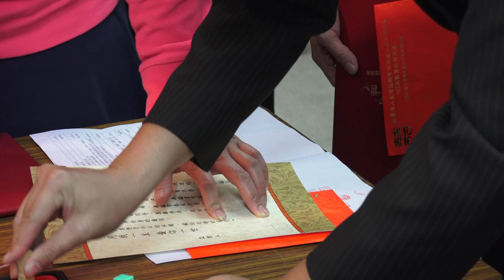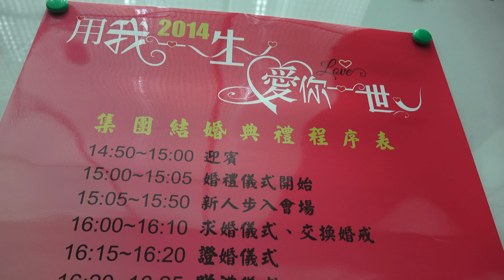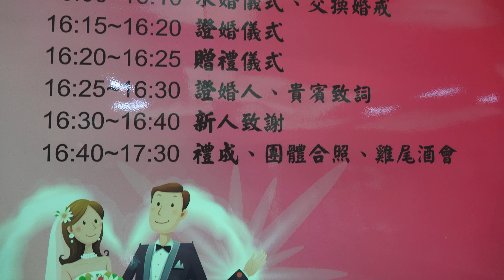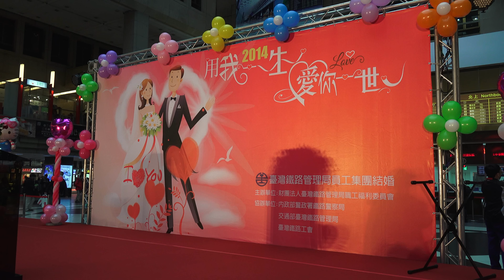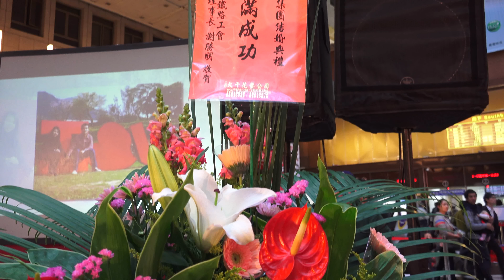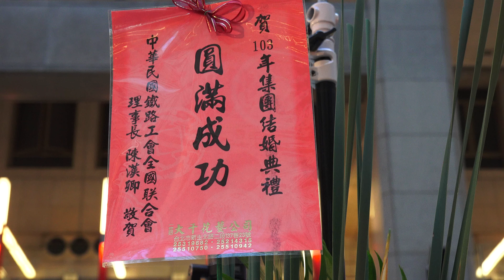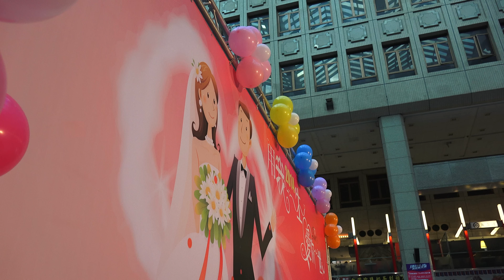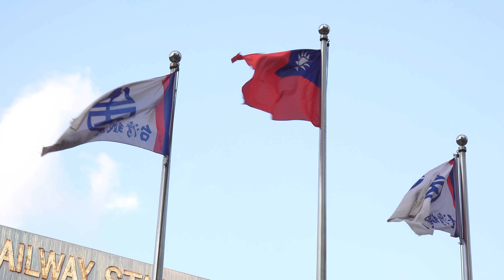2014.12.20 台鐵局103年集團結婚典禮 4K 全程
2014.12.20 台鐵局103年集團結婚典禮  4K 全程
「用我一生　愛你一世」 臺鐵祝福好姻緣
新聞稿
發布單位：財團法人臺灣鐵路管理局職工福利委員會
財團法人臺灣鐵路管理局職工福利委員會訂於12月20日(星期六)15時至17時在臺北車站多功能展演廳辦理「103年集團結婚典禮」，有38對佳偶締結連理，其中有12對新郎、新娘皆是臺鐵局同仁，婚禮邀請台鐵局周局長為證婚人，工會謝理事長為介紹人，讓眾多來往的旅客見證這場幸福婚禮，千萬個旅客，千萬個見證，千萬個祝福，祝福這38對新人共組家庭、永浴愛河。
這次婚禮是繼101年以「鍾愛一生　YES I DO」為主題，辦理33對集團結婚，102年以「2013愛你一生一世」為主題，辦理28對集團結婚，今年一樣在浪漫的臺北車站黑白棋格展演廳內見證「2014用我一生　愛你一世」的承諾。台鐵局周局長特別贈送「金鏟子」及「貫通石」祝福新人「大肚成功」、「早生貴子」，職福會也贈送每對新人台鐵特有的文創商品「愛情文鎮」禮盒，宣誓「用我一生　愛你一世」。